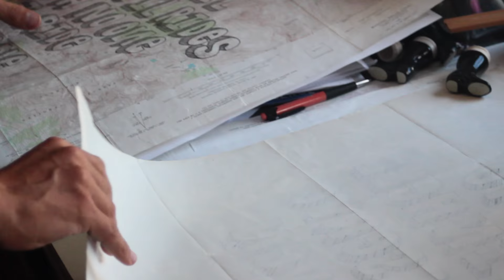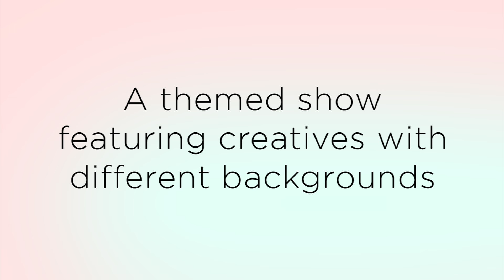Chas Christiansen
Chas Christiansen is a bay area cyclist, artist, and founder of TCB Courier and TwinJet. Visit @notchas on Instagram to learn more.

Husk & Marrow is a group art show hosted by Chelsea Nobbs and Deb Leal. We've asked a group of creatives to design, reconstruct, or modify a jacket that defines their personal style.

Join us October 12th, 2016 at El Rio to raise money for this year's publication featuring 11 artists from our themed show this past June. The question, "How do you define your style?" was posed to artists & designers as they transformed their personal work into a jacket.

Not only will this be a celebration of the publication and it's artists, but it's also a night to get lost within more of the Bay Area's emerging talent. Experimental duo, Small Crimes, will be kicking the night off right while B-side Brujas, Oakland-based vinyl club, will help us dance the rest of the night away!

Doors at 9 pm, $5 cover.
El Rio, 3158 Mission St